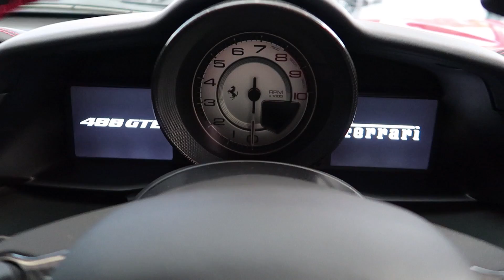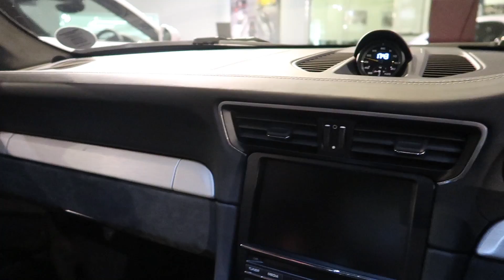2 GUYS, MANY FERRARIS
We decided to take a look at Porsche, Audi, Maserati, Ferrari dealers!

GT Omega Racing!